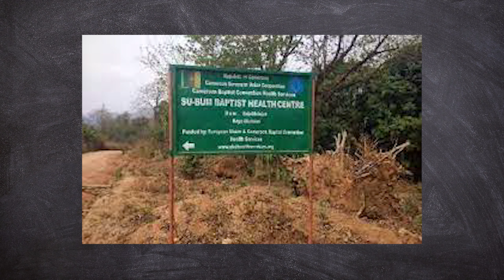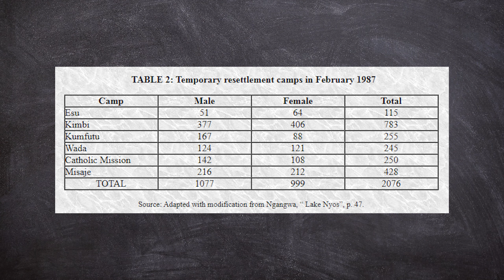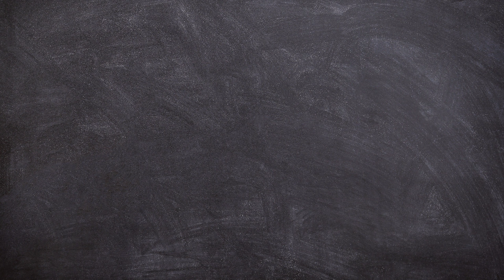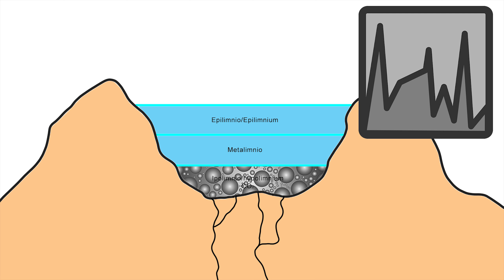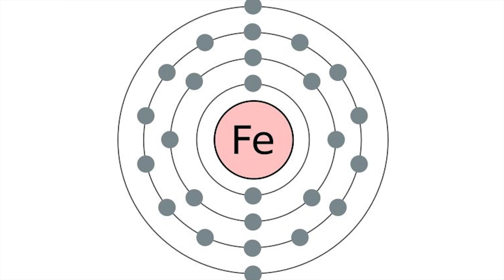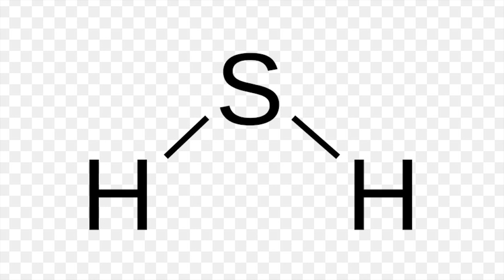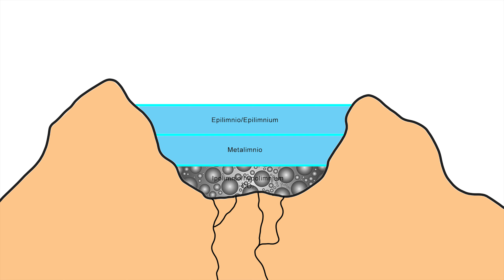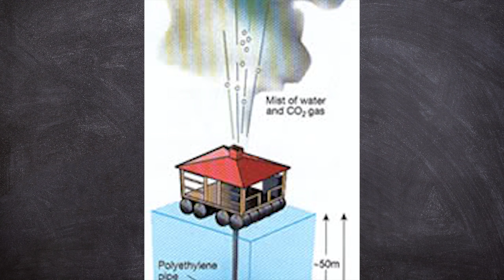Il micidiale lago KILLER - la tragedia del lago NYOS (n.4) Tragicus Disaster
Cari amici,
La sera del 21 agosto 1986, nella provincia di Bamenda in Camerun, muoiono improvvisamente 1.746 persone e 3.500 capi di bestiame, ogni forma di vita animale viene annientata in una manciata di minuti.
Scopriamo insieme cosa è successo…

Mettetevi comodi….sto per raccontarvi della tragedia del lago Nyos.

Credits:

The Australasian Journal of Disaster
and Trauma Studies
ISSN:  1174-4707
Volume : 2011-1

The Strange Lake Nyos CO2 Gas Disaster:
Impacts and The Displacement and Return of Affected Communities

Forka Leypey Mathew Fomine
History Department,
The University of Yaounde 1,
Cameroon
Journal of African Earth Sciences
Volume 167, July 2020, 103575
Galery of 1995 pictures
Pictures by Bernard Cannet
Copyright Magma Production